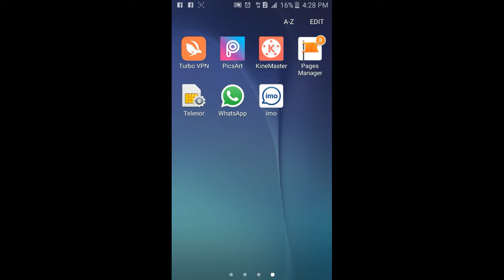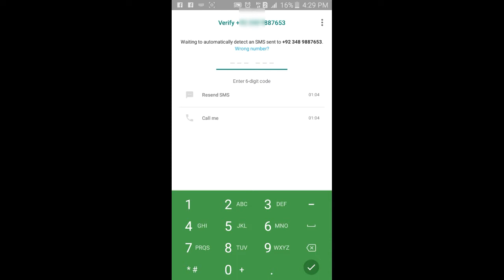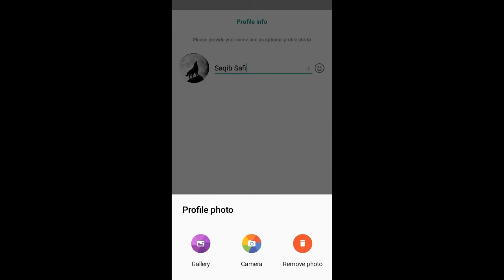How to create whatsapp account pashto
Hi guys I will show you how to create WhatsApp account.

اسلام عليکم دوستانو نن زه تاسو ته خايم چي څنګه د واټسپ ايډي جوړه ولي شي

       زما د فيسبوک ايډۍ

                                                                         زما د فيسبوک فيج